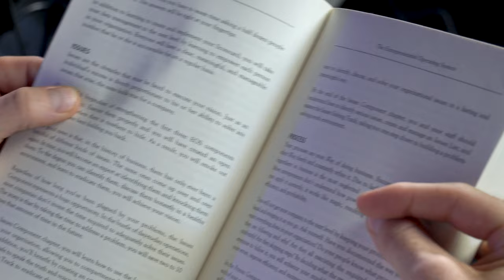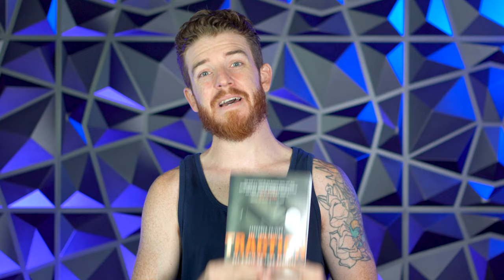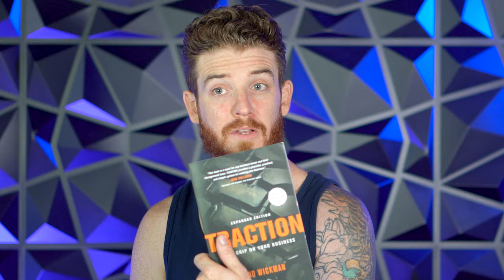1 Thing HIGHLY Successful People Do Better Than You (and Me)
We all know somebody who is highly successful. They're the ones who always seem to have it all together, and they always seem to be one step ahead of the rest of us. What do you think makes them so successful? Is it something they were born with, or is it something that they learned along the way?

In this video, Adrian Boysel shares one thing highly successful people do better than anyone: reading books for entrepreneurs. The formula is simple: read more books, and make more money. It's a simple habit, but if you're not doing it, you're definitely holding yourself back from success.

My Gear I Use To Produce This Channel:
1.  Go Pro Hero 8 Bundle
2. Wireless Microphone System
3. Power Strip Tower Jackyled Surge Protector
4. Rode Wireless Go Microphones
5. Wacom Cintiq Tablet
6. 2017 Macbook Pro 15"
7. Manfrotto 504HD Tripod
8. Adesso Cybertrack H6 Webcam
9. 27" iMac with 5k Retina Display
10. 3D Wall Art Panels
11. VIZIO 70-Inch V-Series 4K Smart TV
12. Green Screen Wall 10x10
13. Sony A6600 Mirrorless Camera with Lens
14. Sony A6400 Mirrorless Camera Body